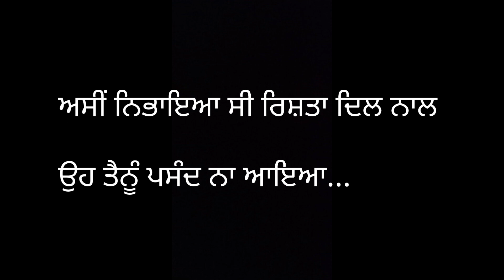❤️ਦਿਲ ਤੇ ਦਿਮਾਗ🧠/Dil te Dimag/ Punjabi poetry